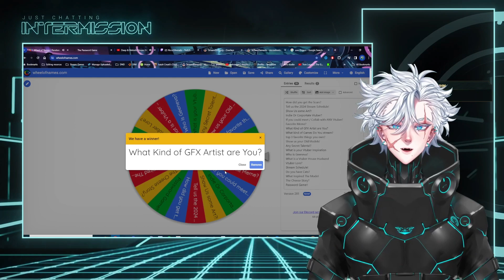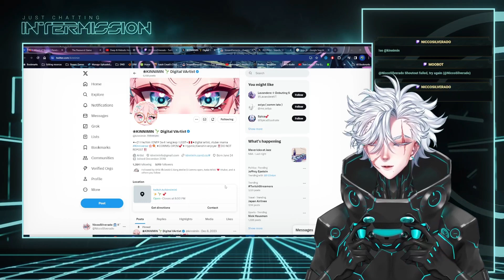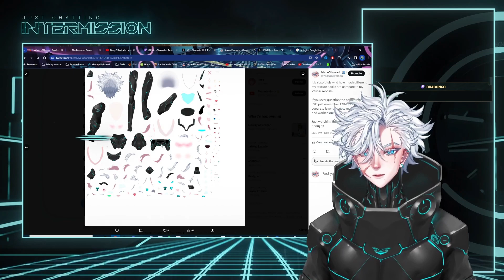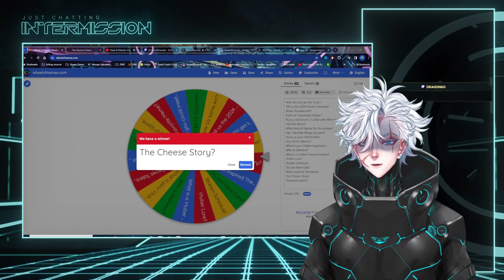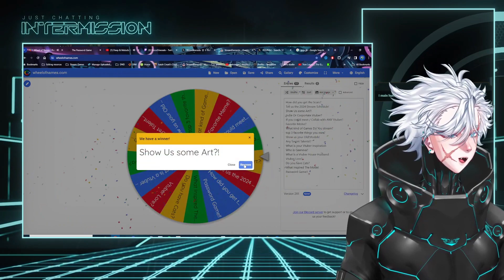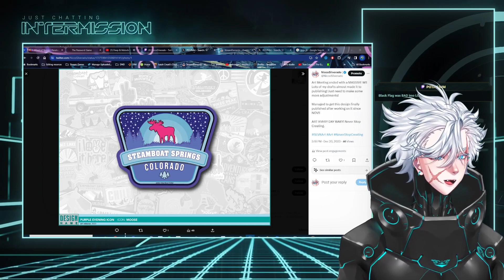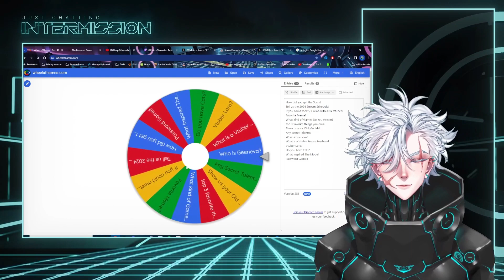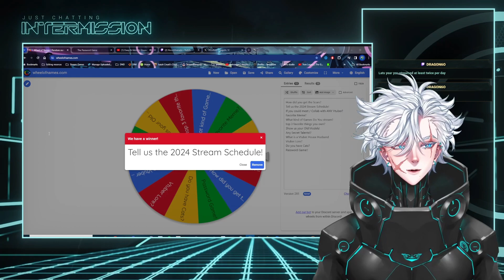Nicco Silverado makes his debut! Tron Vtuber enters the stage!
I was SUPER nervous when I arrived but I'm beyond happy to have had such a great experience with people joining us for our first day! It's great to meet you all! Cant wait to do more!!